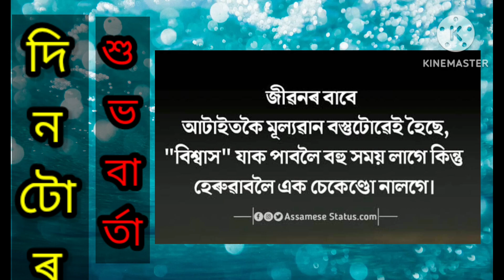আজিৰ দিনটোৰ তাৎপৰ্য, ৩ অক্টোবৰ